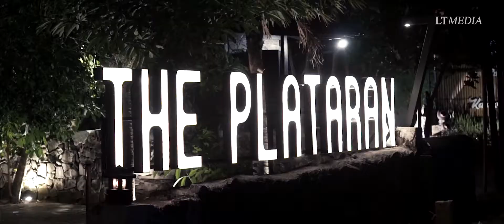BREAK THE FAST #1 | LT MEDIA [HD]